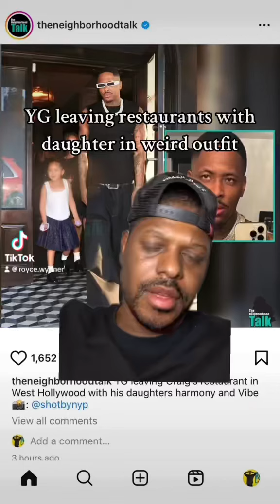YG leaving restaurant with daughters in weird outfit